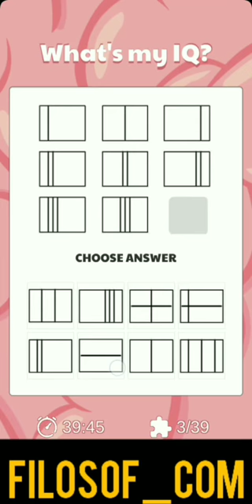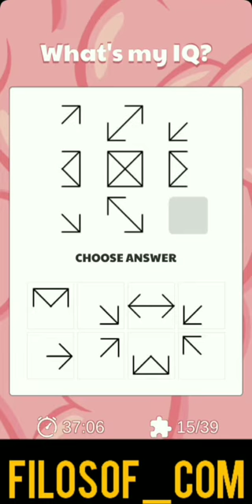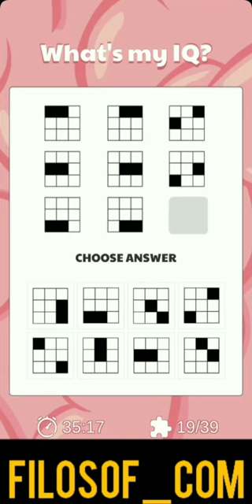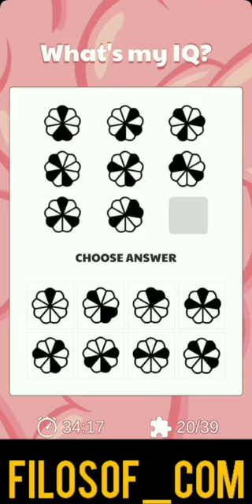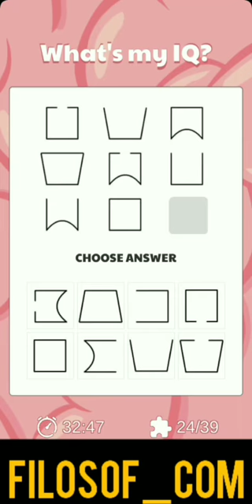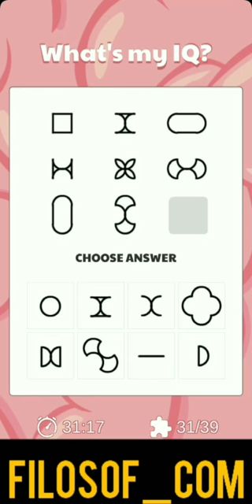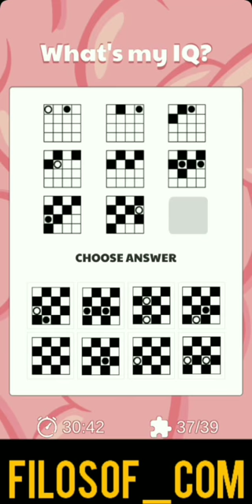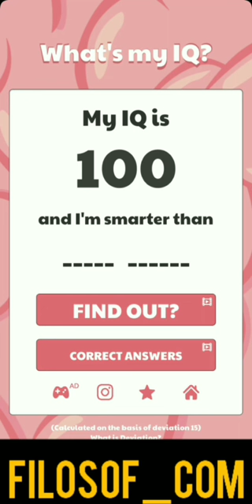Тест айкью, тест IQ test , прохожу за 10 минут вместо 40.Какой у вас результат за 10 минут?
48 гениальных мыслей индейцев!